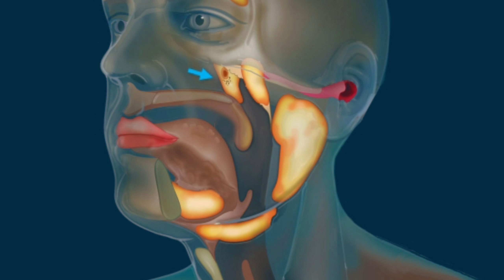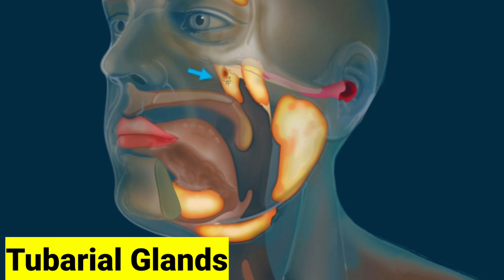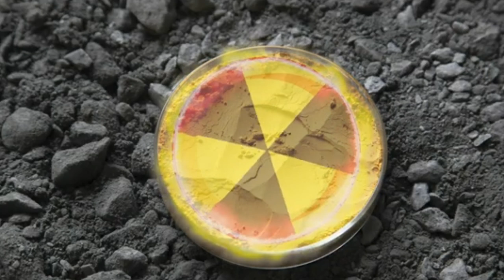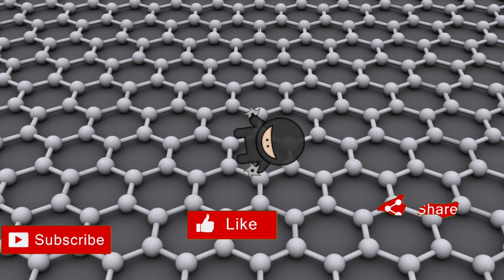In This video I'm telling Some Interesting Facts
In This video I'm telling Some interesting facts that you never listen 🎶

🤷क्या आपने कभी ऐसा सोचा है ज्यादा पानी पीने से भी हो सकती आप की मौत !

🤔क्या आपको पता है दुनिया में एक ऐसा मशरुम भी होता है जिसे आपके  एक बार खालेने के बाद आपको अपनी पूरी जीवन कुछ खाने की जरूरत नही पड़ेगी😮